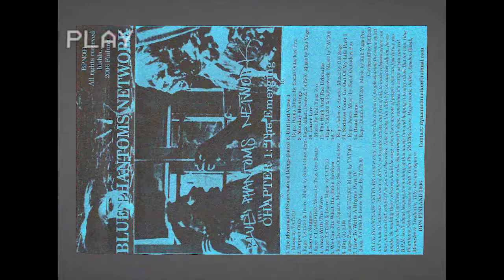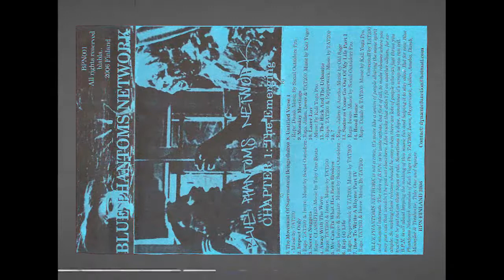Blue Phantoms Network - The Movement of Supernatural Beings (Intro)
Blue Phantoms Network - CHAPTER 1: Emerging (Cassette, 2006)